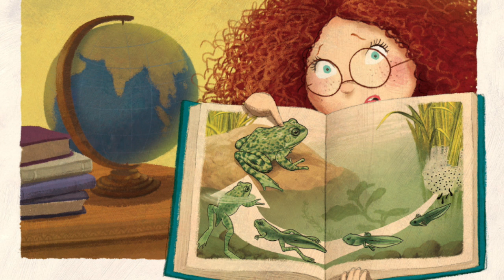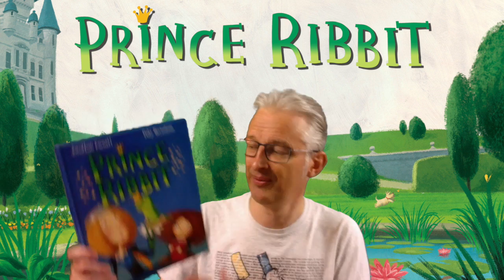PRINCE RIBBIT by Jonathan Emmett & Poly Bernatene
PRINCE RIBBIT,  a picture book by Jonathan Emmett and Poly Bernatene, published by Macmillan Children's Books.

When a cunning frog claims to be a bewitched prince, fairy-tale-loving princesses Arabella and Lucinda take him into their home and treat him like royalty. But fact-loving Princess Martha isn’t so sure; her non-fiction books tell a different story.

A brilliantly funny twist on the classic fairy tale 'The Frog Prince'.